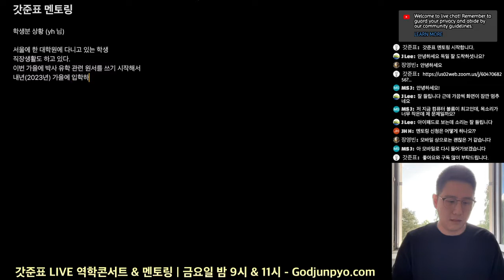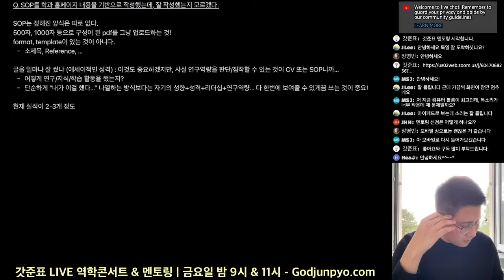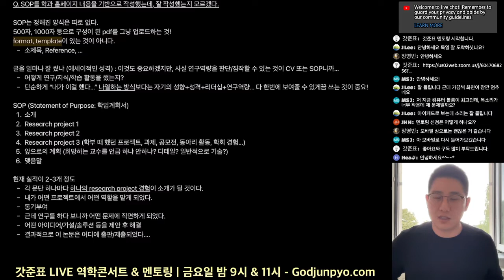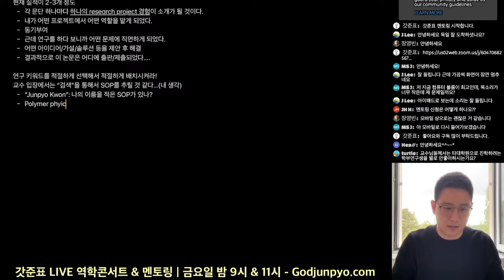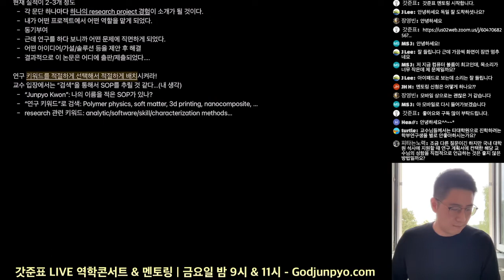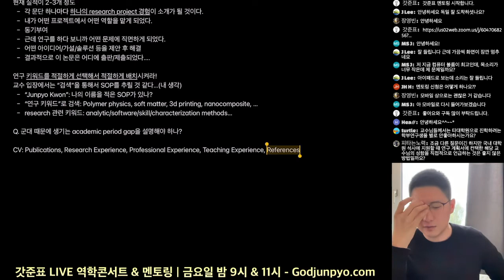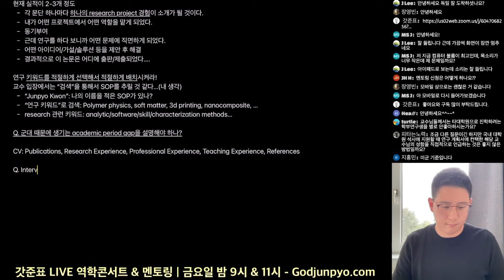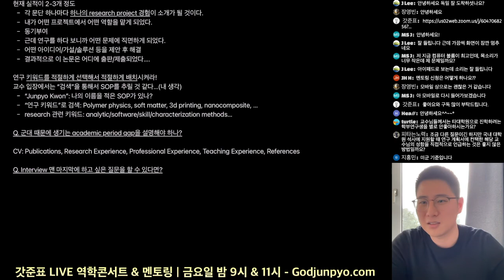PS & SOP 작성에 관한 조언 (미국 박사 유학 준비)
학생분 상황 (yh 님)

학부: 산업공학과
석사: 인공지능융합학과 (야간대학원)
박사: Operations research

지망하는 학교 리스트: 스탠포드/버지니아텍/노스웨스턴/미시간/콜롬비아/버클리/프린스턴/UIUC/TAMU/…

서울에 한 대학원에 다니고 있는 학생
직장생활도 하고 있다.
이번 가을에 박사 유학 관련 원서를 쓰기 시작해서
내년(2023년) 가을에 입학할 계획

유튜브, 커뮤니티 사이트에서 알게 됐다.

Q. SOP를 학과 홈페이지 내용을 기반으로 작성했는데, 잘 작성했는지 모르겠다.

SOP는 정해진 양식은 따로 없다.
500자, 1000자 등으로 구성이 된 pdf를 그냥 업로드하는 것!
format, template이 있는 것이 아니다.
- 소제목, Reference, …

글을 얼마나 잘 썼냐 (에세이적인 성격) : 이것도 중요하겠지만, 사실 연구역량을 판단/짐작할 수 있는 것이 CV 또는 SOP니까…
- 어떻게 연구/지식/학습 활동을 했는지?
- 단순하게 “내가 이걸 했다…” 나열하는 방식보다는 자기의 성향+성격+리더십+연구역량… 다 한번에 보여줄 수 있게끔 쓰는 것이 중요!

SOP (Statement of Purpose: 학업계획서)
1. 소개 (왜 대학원에 진학하는지, 그동안 어떤 professional experience…)
2. Research project 1
3. Research project 2
4. Research project 3 (학부 때 했던 프로젝트, 과제, 공모전, 동아리 활동, 학회 경험…)
5. 앞으로의 계획 (희망하는 교수를 언급 하냐 안하냐? 디테일? 일반적으로 기술?)
6. 맺음말

현재 실적이 2-3개 정도
- 각 문단 하나마다 하나의 research project 경험이 소개가 될 것이다.
- 내가 어떤 프로젝트에서 어떤 역할을 맡게 되었다.
- 동기부여
- 근데 연구를 하다 보니까 어떤 문제에 직면하게 되었다.
- 어떤 아이디어/가설/솔루션 등을 제안 후 해결
- 결과적으로 이 논문은 어디에 출판/제출되었다….

연구 키워드를 적절하게 선택해서 적절하게 배치시켜라!
교수 입장에서는 “검색”을 통해서 SOP를 추릴 것 같다…(내 생각)
- “Junpyo Kwon”: 나의 이름을 적은 SOP가 있나?
- “연구 키워드”로 검색: Polymer physics, soft matter, 3d printing, nanocomposite, …
- research 관련 키워드: analytic/software/skill/characterization methods…

Q. 군대 때문에 생기는 academic period gap을 설명해야 하나?

CV: Publications, Research Experience, Professional Experience, Teaching Experience, References

Q. Interview 맨 마지막에 하고 싶은 질문을 할 수 있다면?

(비번: 오픈채팅방에서 공지)